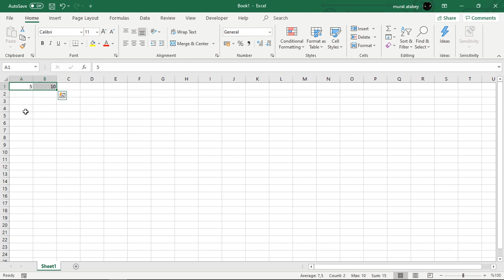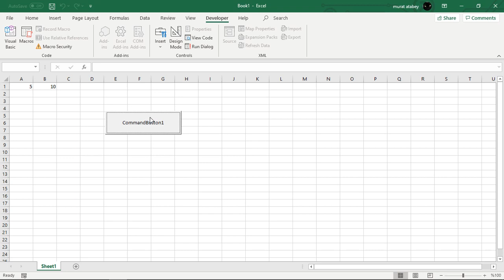2-Swap values - EXCEL VBA - COMPLETE EXCEL TUTORIALS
2- Swap values
Complete Excel Tutorial Series
VBA Chapter

In this video you are going to learn how to:
- declare a variable to store data temperarily (temp)
- read value of a cell
- change the value of a cell
- use temporary value to swap values of cells
- run a macro with command button